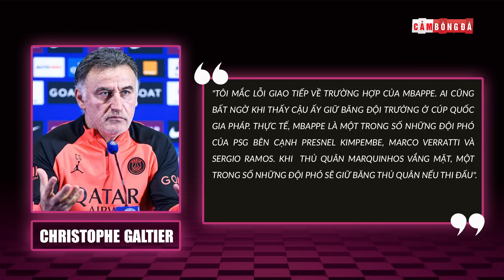ĐIỂM TIN TỐI 28/1 | HLV PSG XIN LỖI VÌ MBAPPE; MOURINHO MUỐN TÁI HỢP CHELSEA; VĂN LÂM LÀM ĐỘI TRƯỞNG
👉Ủng hộ Cảm 1 ly cafe nhé:
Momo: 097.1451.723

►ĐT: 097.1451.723